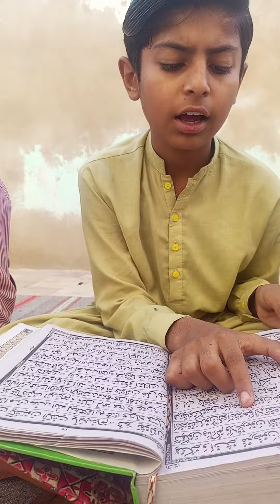𝙌𝙪𝙧𝙖𝙣 𝙆𝙖𝙧𝙚𝙚𝙢 𝙞𝙨𝙡𝙖𝙢 𝙆𝙞 𝙏𝙖𝙡𝙚𝙚𝙢 | 𝘼𝙡 𝙈𝙖𝙨𝙟𝙞𝙙 𝙎𝙖𝙮𝙚𝙙 𝙎𝙝𝙖𝙝 𝙈𝙪𝙝𝙖𝙢𝙢𝙖𝙙 𝙎𝙝𝙖𝙝 2024 | 𝙏𝙝𝙖𝙧𝙞𝙧𝙞 𝙈𝙤𝙝𝙖𝙗𝙗𝙖𝙩 𝙎𝙞𝙣𝙙𝙝